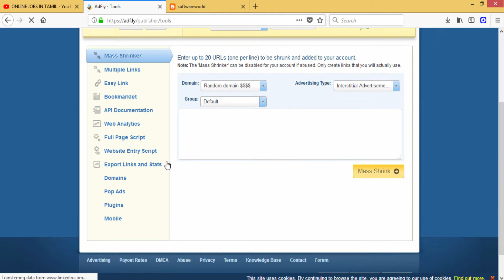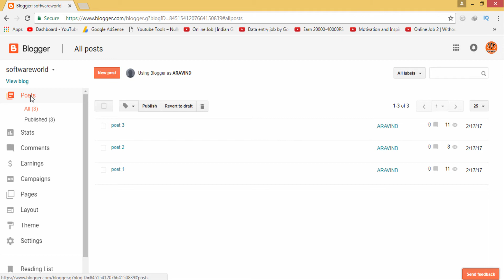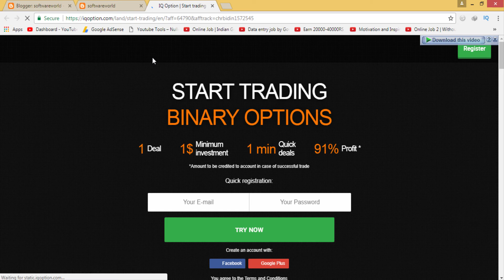Monetize Your Blogger with adfly Pops ads code - Make money from adf.ly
In this video i will show you that MonetizeYour Blogger with adfly Pops ads code - Make money from adf.ly.